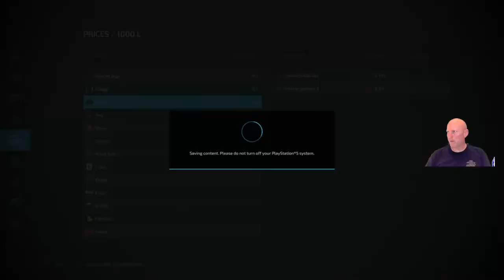Help Me Celebrate My 40th Birthday Today! Farming Simulator 22 Birthday Stream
Welcome back to the farm!

Today is my 40th birthday and since I have nobody to celebrate with, I decided to stream to you! We can celebrate together and I can bring you some Farming Simulator 22 on the PS5.

As always, you are all welcome at my farm so sit back, relax, chat, and have a good time :)
If you are new to Sunday On The Farm, I have been streaming Farming Simulator every Sunday evening (give or take) at 6PM ET - 3PM PT since April 2020, so feel free to stop by and hang out with me!

If you are new to my channel and you enjoy my content, please consider subscribing and hitting the bell icon to be notified whenever I go online, or publish a new video.

Thank you all so much for watching, and I hope you enjoy this week's episode!